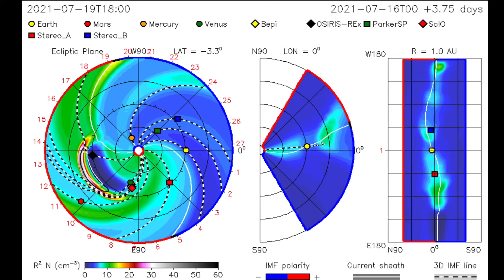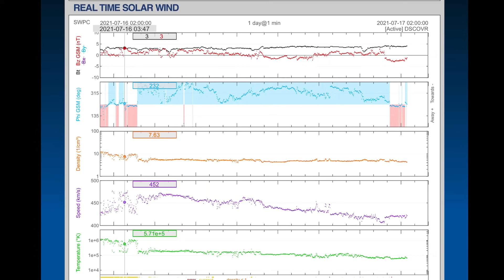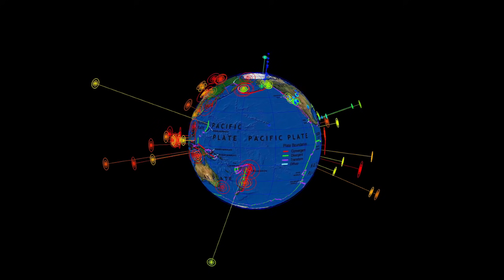3.9 Earthquake Florida / Hurricane Felicia Roars INTO CAT 4! / EUROPE FLOODS / World Wildfires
July 16, 2021
3.9 Earthquake Florida Coast / hurricane Felicia Roars INTO CAT 4! / europe FLOODS /

5 Day not so normal World Weather forecast. Plus a look at spaceweather for today.